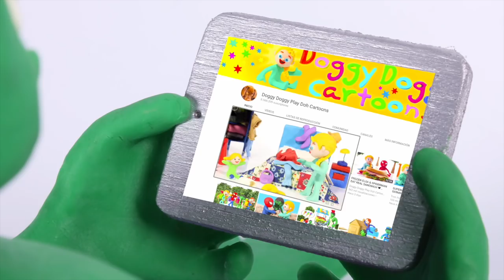FROZEN ELSA PLAYDATE ❤ Spiderman, Hulk & Frozen Play Doh Cartoons For Kids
Our Suggested Video: SUPERHERO BABIES BUILD A TOY HOUSE ❤ Spiderman, Hulk & Frozen Elsa Play Doh Cartoons For Kids